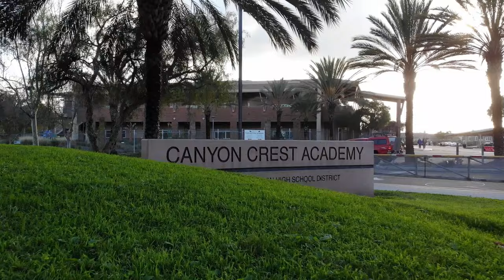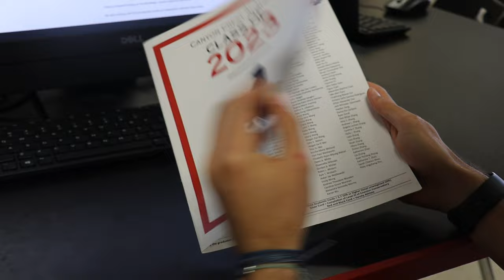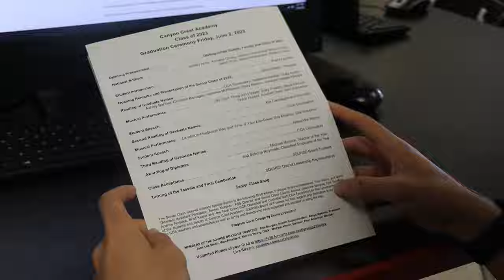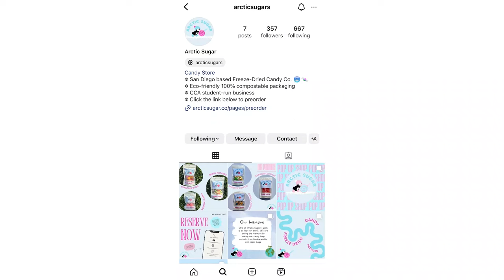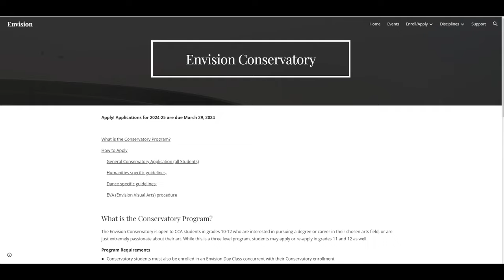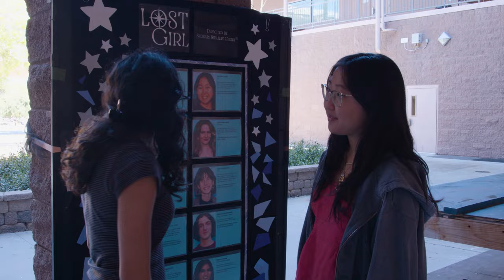CCA-TV 03/21/24 (S29 Ep07)